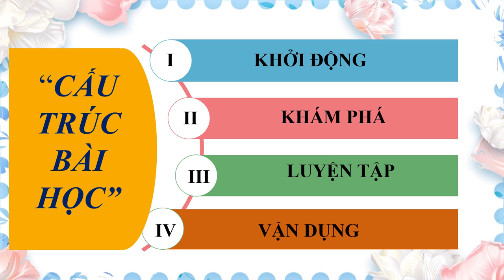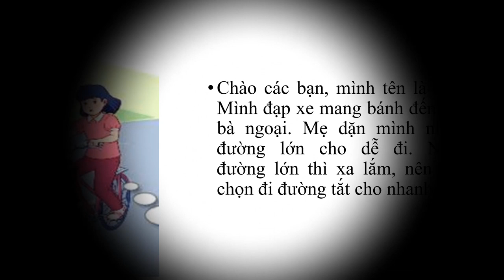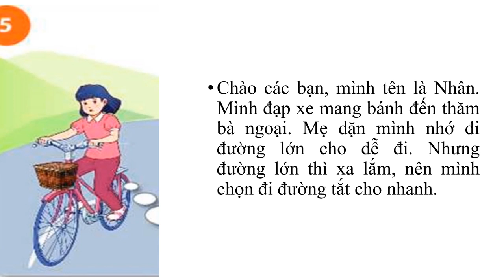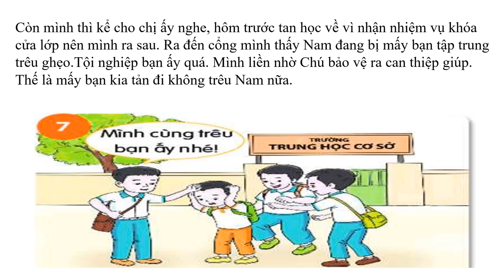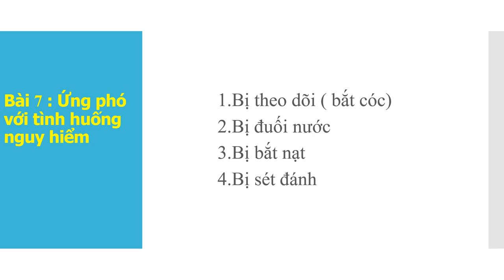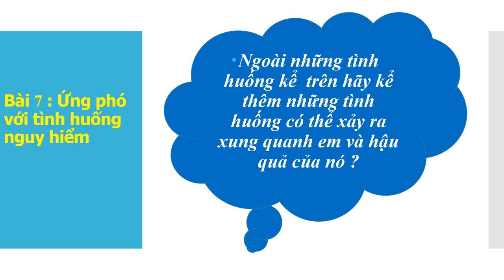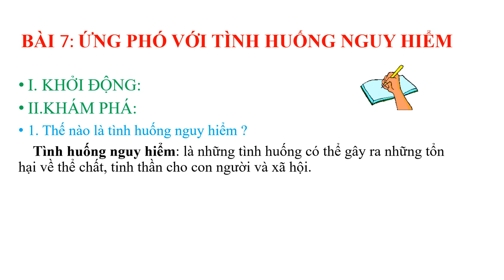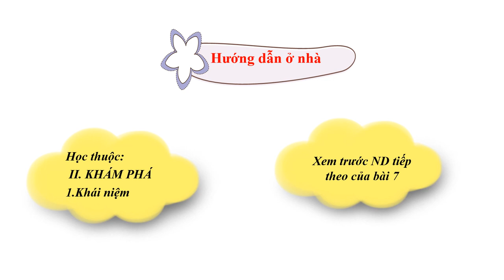GDCD 6 (Tuần 01 / HK2) - Bài 7: ỨNG PHÓ VỚI TÌNH HUỐNG NGUY HIỂM